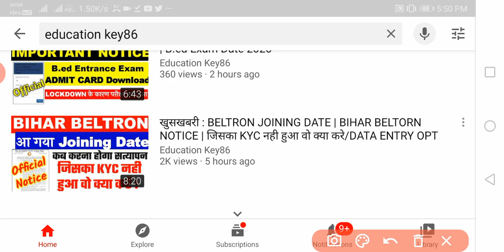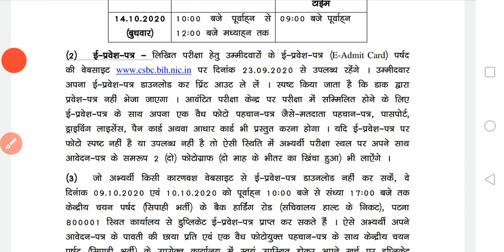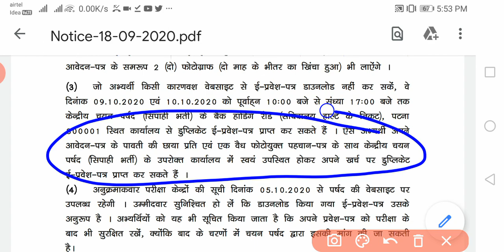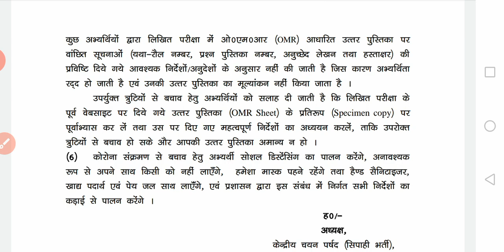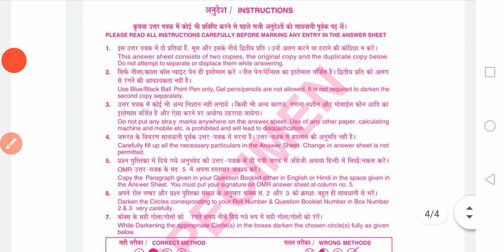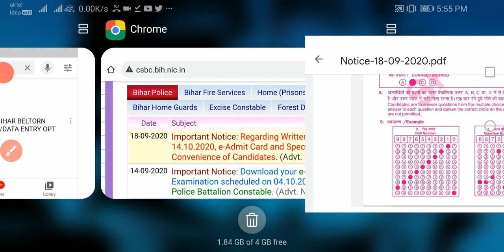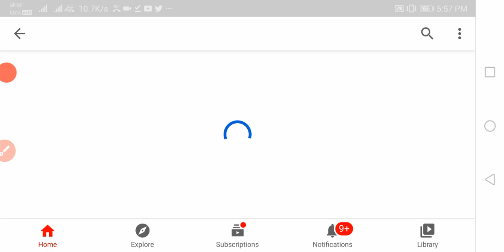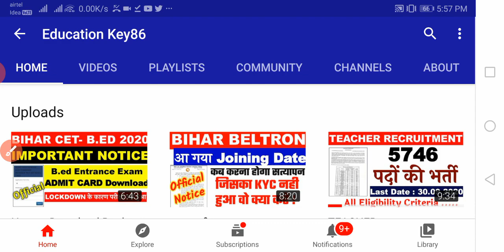CSBC Recruitment | Bihar Police Driver Exam Date |Admit Card Download | OMR BASED EXAM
Hello ! Students

 Study Playlist Links:
Maths: